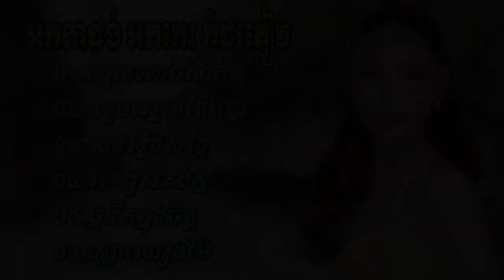អកកាដង់ បុប្ផាឈៀងម៉ៃ អកកេះ សង់ទីម៉ង់ អកកាដង់កំដរភ្ញៀវ ពិរោះៗ Khmer Collection Song 2023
រឿងកំប្លែង  ជាប្រភេទរឿងកំប្លែងដែលផលិតឡើងដោយក្រុមព្រះចន្ទរះថ្មី ក្នុងគោលបំណងសម្រាប់កម្សាន្តតែប៉ុណ្ណោះ ។

🙏សូមអធ្យាស្រ័យរាល់ពាក្យកំហុសអចេតនាណាមួយក្នុងវិដេអូនេះប្រសិនបើមាន ក្រុមព្រះចន្ទរះថ្មី ជាក្រុមទើបបង្កើតថ្មីដូច្នេះទាំងបច្ចេកទេសកាត់តនិងសម្តែងនៅមានកម្រិត សូមកុំយកការខិតខំរបស់ក្រុមយើងខ្ញុំទៅប្រៀបធៀបនិងក្រុមរៀមច្បង : រតនៈវិបុល , ឈុនសិលា , អូយេយេ , មីងដុល្លារ , នាយចឺម , កំប្លែងពែកមី , អាតេវ , ពូគុក , នាយគ្រឿន , Yong Ye , Ratanak vibol, Paje Team , ctn, Khchoa Keatha , Neay Jerm , Oh ye ye ,

ចុចLinkខាងក្រោមដើម្បីមើលវិដេអូផ្សេងទៀត :

1

រាល់វិដេអូក្នុងឆាណលព្រះចន្ទរះថ្មីពុំអនុញាតិឪ្យផុសបន្តនៅឆាណលផ្សេងឡើយ ព្រោះវាជាវិដេអូកម្មសិទ្ធបញ្ញារបស់យើងខ្ញុំ ដូច្នេះសូមអធ្យាស្រ័យ